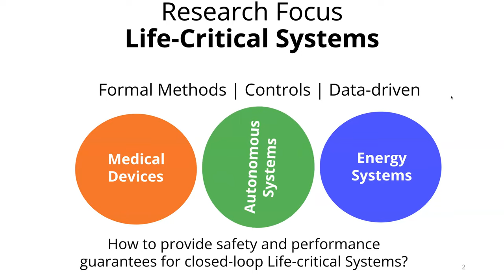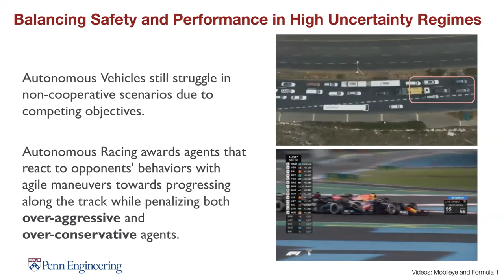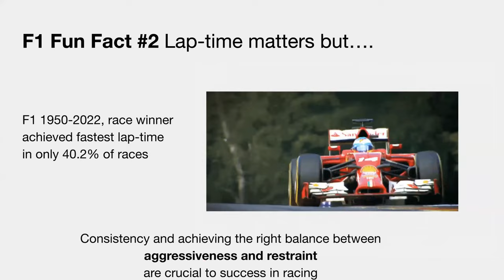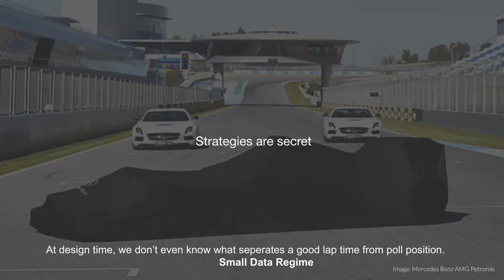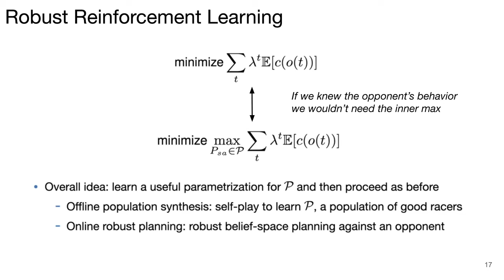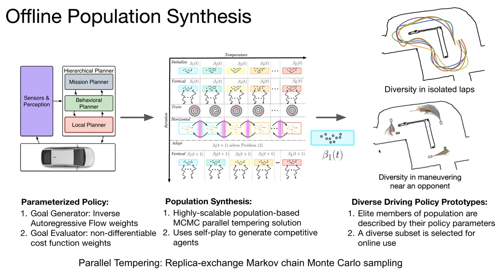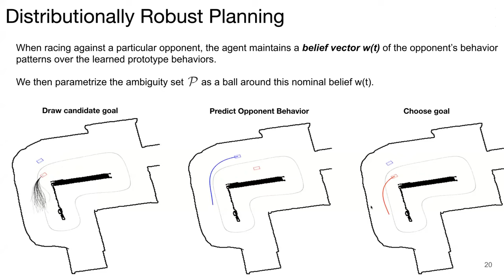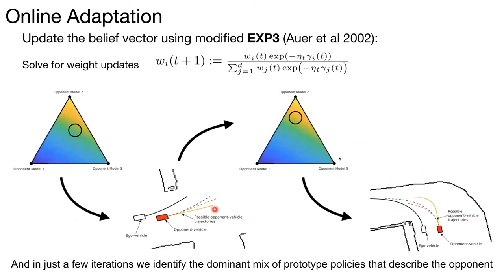Autonomy Talks - Rahul Mangharam: MAD Games - Multi-Agent Dynamic Games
Speaker: Prof. Rahul Mangharam, University of Pennsylvania

Title: MAD Games - Multi-Agent Dynamic Games:  What can you learn from Autonomous Racing?

Abstract: Balancing performance and safety are crucial to deploying autonomous vehicles in multi-agent environments. In particular, autonomous racing is a domain that penalizes safe but conservative policies, highlighting the need for robust, adaptive strategies. Current approaches either make simplifying assumptions about other agents or lack robust mechanisms for online adaptation. In this talk we will explore research themes on perception, planning and control at the limits of performance. We explore:

(1) How to generate the most competitive agents who dynamically balance safety and assertiveness by using distributionally robust online adaptation and Game-theoretic planning

(2) How to be better-than-the-best using imitation learning with multiple imperfect experts

(3) Using invertible neural networks to solve inverse problems in localization and SLAM

(4) How to build the most efficient autonomous racecar with Multi-domain optimization across vehicle design, planning and control;

We realize all our research in the autonomous racecar platform that is 10th the size, but 10x the fun! The main takeaway from this talk is how you can get involved in very exciting research on safe autonomous systems.  I will also present projects on AV Gokart that we are doing in the Autoware Center of Excellence for Autonomous Driving.